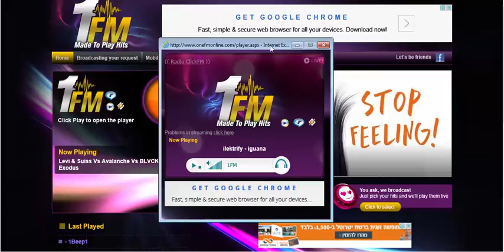ADIO MOE Minhal Tech click1FM 26 12 2016